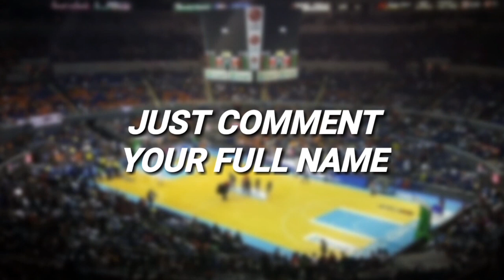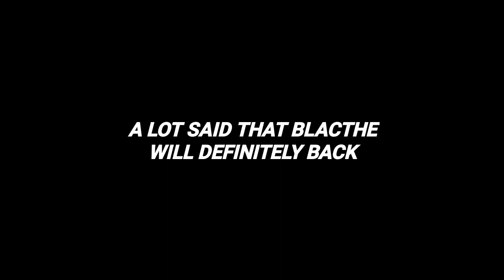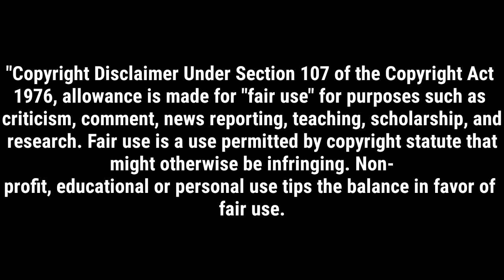Posibleng PLAYERS na MAKAKAPAGLARO sa 6TH WINDOW | 2019 FIBA World Cup Asian Qualifiers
Kamusta mga Ka-Biboy, ako nga pala si Bob Andrew S. Espijon at ako ang may ari ng channel na ito, at sisikaping mag upload ng game result ng every PBA at PCSO games. Sana suportahan ninyo ako, God bless 😇😇😇